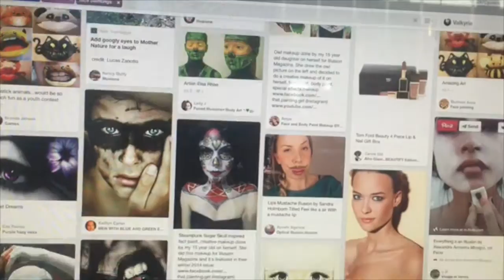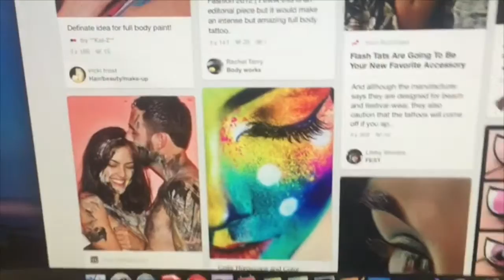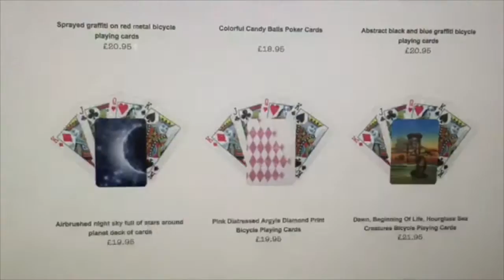ALICE IN WONDERLAND FULL BODY PAINTING | Priya Kambo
My last college production :( But thats nor the end of my crazy ideas. Don't worry there will be plenty coming from me :)